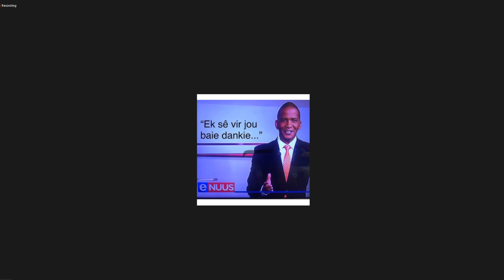CHEETAHS ANNOUNCE TOYOTA CHALLENGE | Press Conference | Forever Rugby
2. Connect to an Australia server

4. Enjoy the rugby!